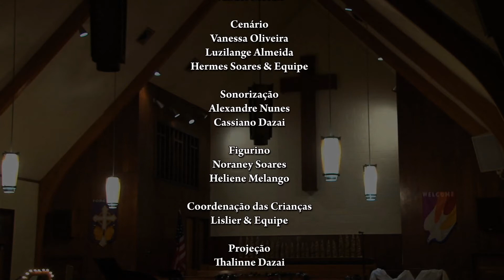Natal 2010 (HD) - GRANDE AMOR DE DEUS - Igreja Batista da LIberdade em NY & PIB de NJ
Musical de Natal "OH! NÃO TEMAS"  Primeira Igreja Batista de Língua Portuguesa de New Jersey e Igreja Batista da Liberdade em New York.
Direção Geral & Regência: ISRAEL PESSOA
Arranjo e Orquestração de Richard Kingsmore
Criação de Jim Messes
Tradução e Adaptação p/ Português de Israel Pessoa e Jocilene Ayres Malas